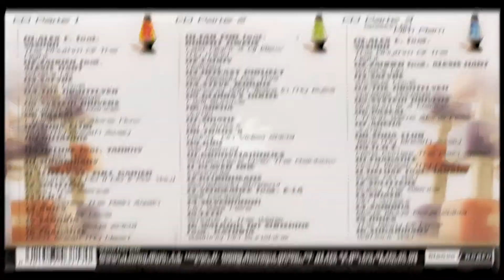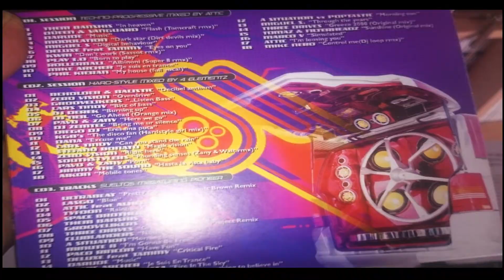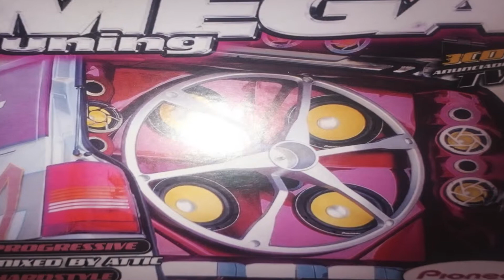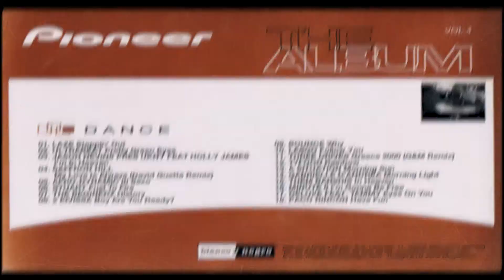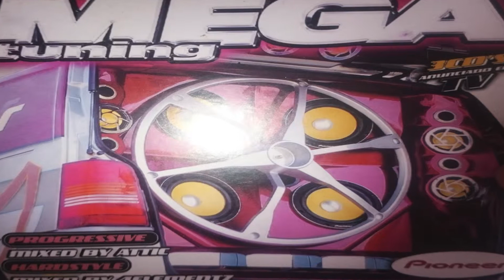EYES ON YOU (REMIX EXTENDED)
History :: Original song from ICE BONFIRE. From Pino Bros & Dj Roda they made a very commercial vocal progressive version - trance that was edited by BLANCO Y NEGRO in a beautiful picture disc. This vinyl also includes the B CRITICAL FIRE track, a progressive commercial theme with a very powerful melody. This theme was born from the same programming screens as the EYES ON YOU version. Included in compilations like PASTELITOS, REGRESO AL FUTURO 2,  PIONEER  VOL 4 together artists like:
ALWAYS LOVE - SAFYRE,HOLIDAY - CANDY, JUMP - ARENA

Historia ( español ) :Tema original de ICE BONFIRE.Del Pino Bros & Dj Roda hicieron una versión en progressive - trance vocal muy comercial que fue editado por BLANCO Y NEGRO en un precioso picture disc. Este vinilo incluye también como cara B el tema CRITICAL FIRE, tema progresivo comercial con una melodía muy potente. Este tema nació de las mismas pantallas de programación que la versión del EYES ON YOU. Incluido en recopilatorios como PASTELITOS, REGRESO AL FUTURO 2,  PIONEER  VOL 4 junto artistas como : ALWAYS LOVE - SAFYRE,HOLIDAY - CANDY, JUMP - ARENA

Recorded production at DEL PINO STUDIOS (BCN) in 2003 by Del Pino Bros & Dj Roda
Label :BLANCO Y NEGRO
Genre : Electronic
Style : Euro trance / Progressive / Trance / Techno
Authors :  GUALTERO, GIABARDO, ZENNARO
Produced by  : Luis Del Pino / Victor Del Pino  / Dj Roda
Theme interpreted by  TAMMY
Cd & Vinyl Format

Feel, peer for

Feel, peer for

You light my fire

And  i shine on you

Every Time that you want

You switch on my light

And i have my eyes on you.